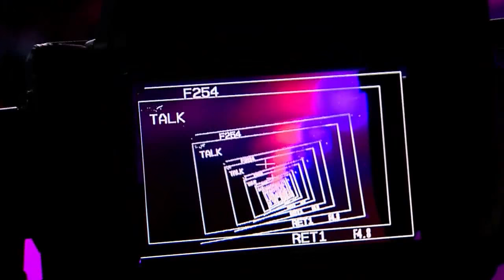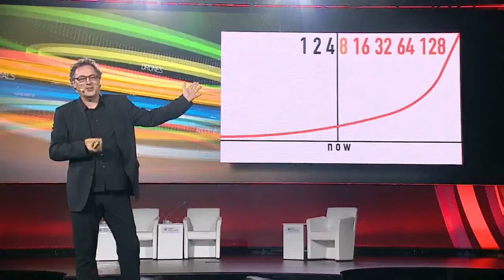Open Innovations University: Alejandro Aravena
Open Innovations University! Alejandro Aravena, Architect, founder, ELEMENTAL, is speaking at ‪#‎OI2015 about architects of the future.‪
#‎futureisherenow